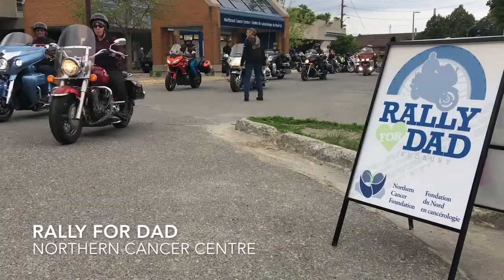92.7 ROCK New Sudbury Centre Girls of Summer June 16 & 17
Weekends with Emma & Alicia